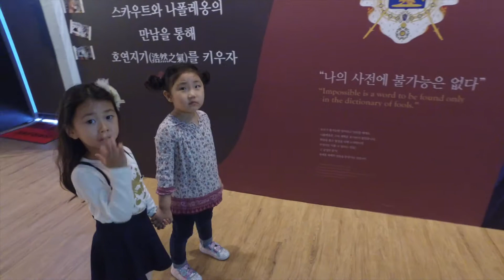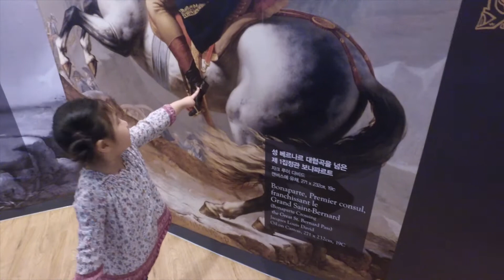2018년 부안군 나폴레옹 바이콘(이각모) 전시회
나폴레옹 이각모(帽)는 김홍국 하림그룹 회장이
지난 2014년 모나코 왕실로부터 188만 4000유로(약 26억원)에
낙찰 받은 것으로 나폴레옹이 200여년전 이탈리아 마렝고 평원에서
오스트리아 멜라스 장군이 이끈 7만 군대를 상대로 대승을 거둔 전투에서
직접 착용한 것으로 알려져 있다.

2023년 제25회 세계스카우트잼버리 부안군 유치를 기념해
2018년 5월 1일부터 5월 31일까지
매일(월요일 제외) 오전10시부터 오후5시까지
무료 관람

▲ 나폴레옹 황제 되어보기 트릭아트 포토존
▲ 나폴레옹 말타고 마렝고 전투체험
▲ 나폴레옹 이야기 애니메이션 영상 등 다양한 볼거리도 마련